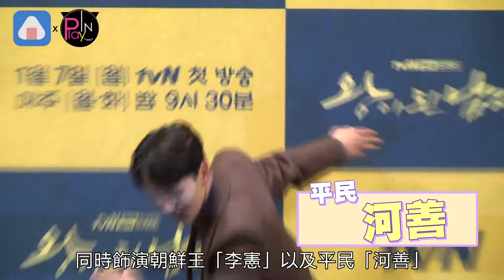國民弟弟呂珍九大展野心 一人分飾兩角挑戰演技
由呂珍九 李世榮主演的電視劇《成為王的男人》3日舉辦了發佈會，這部電視劇翻拍自同名電影《光海-成為王的男人》，擔任男主角的呂珍九，難免被拿來與電影版男主角李炳憲比較